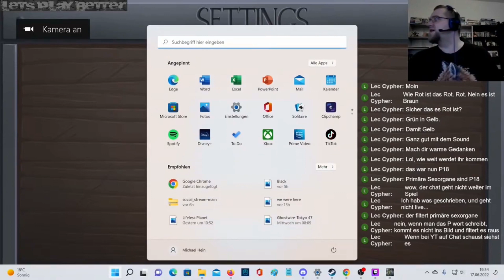Let's Play Together: We Were Here #03 - Der Vorhäng fällt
Einsam und verlassen in einem eisigen Ödland und getrennt von deinem Partner, der sich in einer verlassenen Burg befindet, ist dein einziger Besitz, den du noch hast, ein Walkie-Talkie mit einer vertrauten Stimme am anderen Ende. Findet ihr noch rechtzeitig einen Ausweg?

We Were Here ist die Pilot-Episode in einer Reihe von kooperativen, eigenständigen Puzzle-Abenteuern. Zwei Spieler sind in einer verlassenen Burg gefangen. Spieler Eins befindet sich in einem kleinen, abgelegenen Teil der Burg, während Spieler Zwei die Hallen durchstreift und versucht, Spieler Eins zu finden. Für jeden Raum brauchst du Köpfchen und die Fähigkeit, dich klar und deutlich mit deiner Stimme auszudrücken.